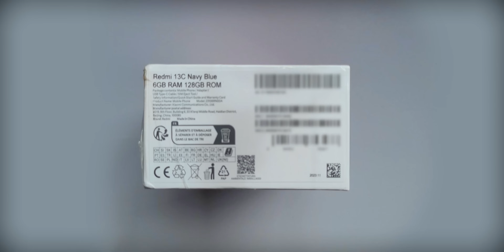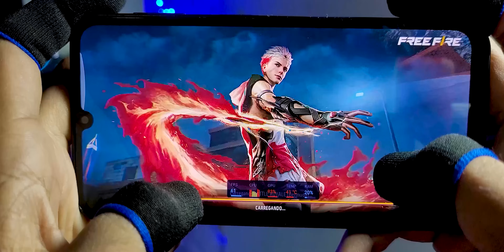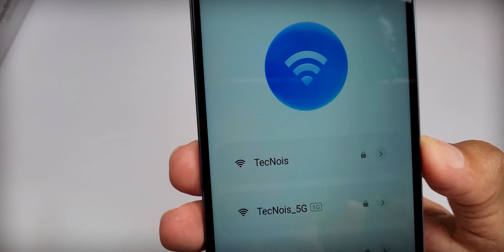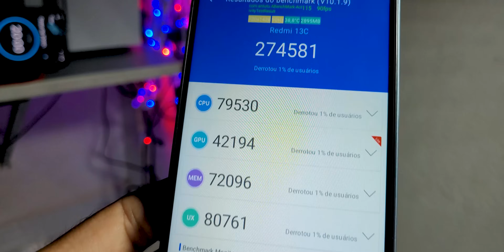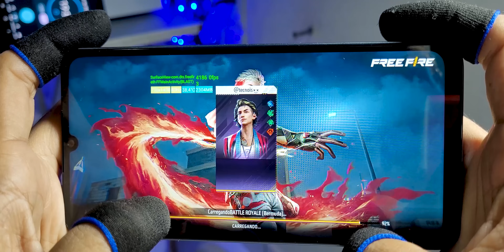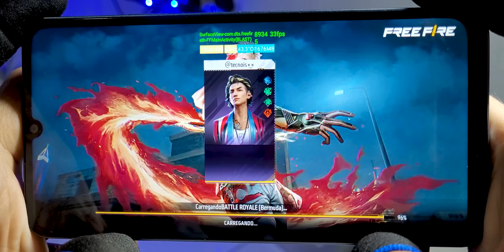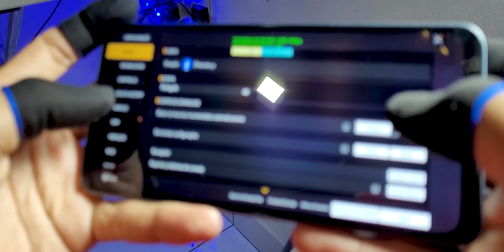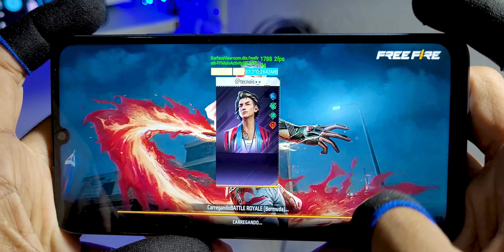🌟A Bomba da Xiaomi💣roda Free Fire? Redmi 13c 6GB+128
🛍️• Compre seu Smartphone no MAGALU🥳

• LISTA dos Smartphones que RECOMENDO✅

0:00 Unboxing
3:02 Antutu V10
3:33 Free Fire Ultra
9:19 Padrao
12:00 Suave (SÓ CAPA😲)